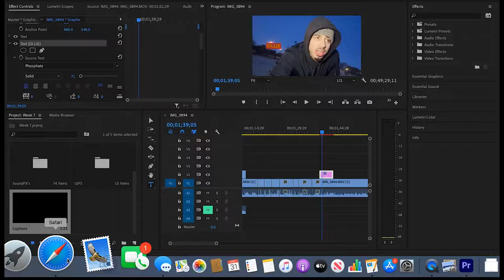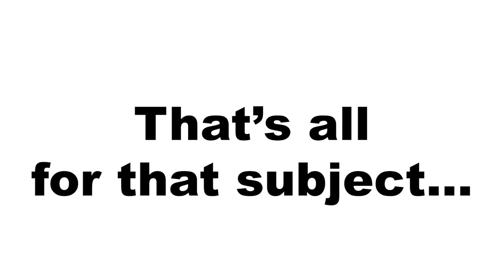Find Your Inner Child- 75 Hard